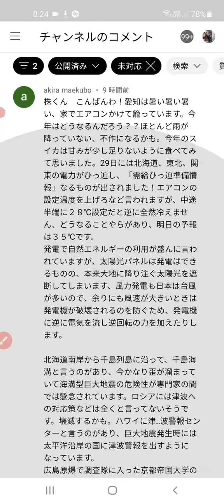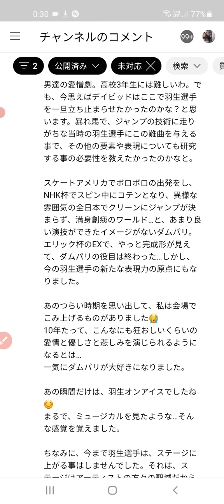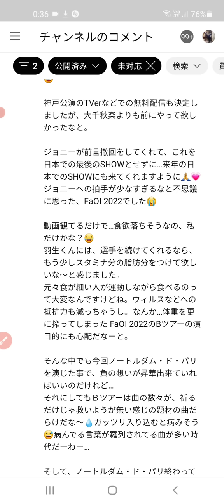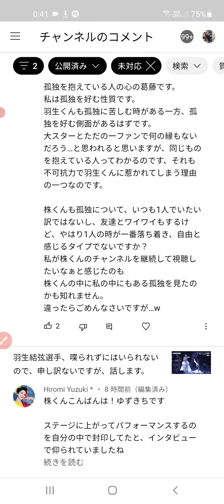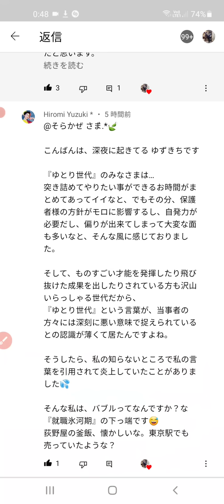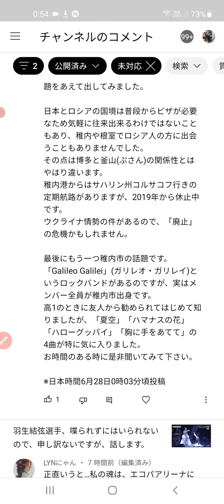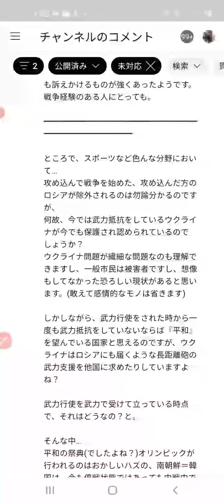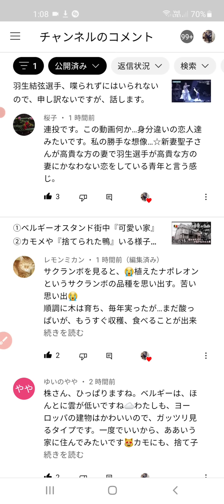【衝撃】羽生結弦選手の○○がヤバすぎるので、寝る前に話します。※途中、ロシアのプーチンについて、皆様騙されてる可能性があるので、そこにも触れます(炎上注意)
【衝撃】羽生結弦選手の魔法がヤバすぎるので、寝る前に話します。※途中、ロシアのプーチンについて、皆様騙されてる可能性があるので、そこにも触れます(炎上注意)